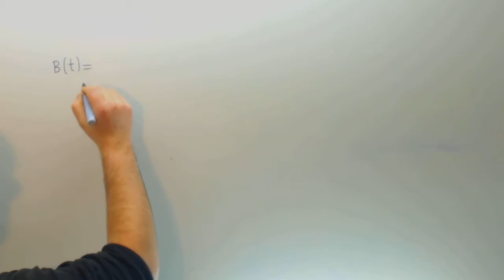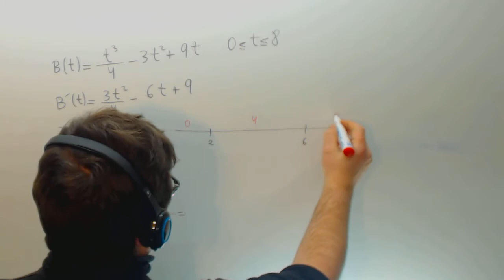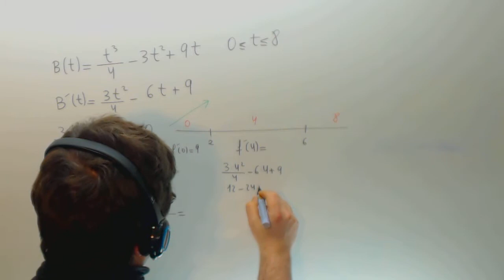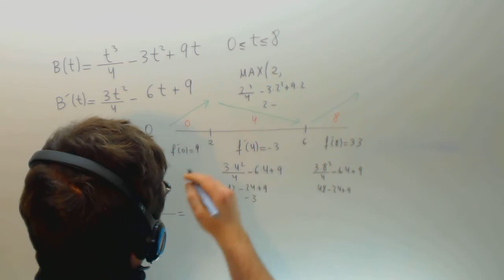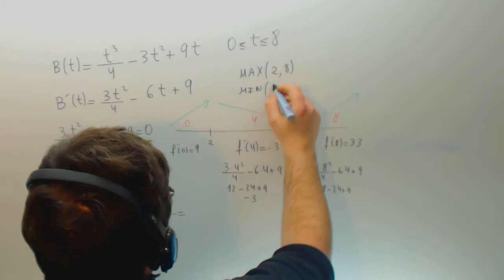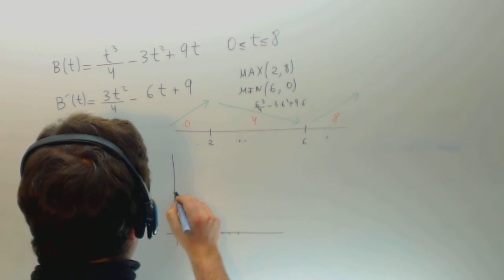Monotonia de una funcion Selectividad Matematicas Academia Usero Estepona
Monotonia de una funcion Selectividad Matematicas Suscríbete a nuestro canal en Youtube para ayudarnos a seguir creciendo Academia Usero en Estepona, el centro de formación con más vídeos en Internet del Mundo presenta